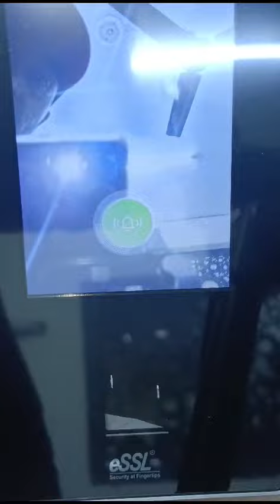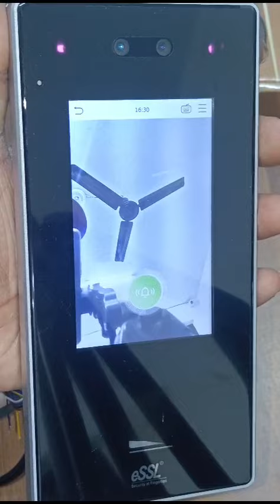Hands-On Review: eSSL Aiface ERIS Biometric Attendance System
Discover the cutting-edge eSSL Aiface ERIS Biometric Attendance System, combining advanced Face + Finger recognition technology for seamless and secure employee attendance management. In this video, we’ll walk you through the key features, benefits, and setup process of this powerful attendance machine. Learn how the eSSL Aiface ERIS can improve your organization’s efficiency with real-time data, accuracy, and enhanced security measures. Perfect for businesses of all sizes!"
🔑 Key Highlights:

Face + Finger Biometric Technology
Real-Time Attendance Tracking
Easy Installation & Setup
High Security & Accuracy
Suitable for Multiple Industries
📲 Interested in upgrading your attendance system? Contact AmpleTrails today for more details!

Face + Finger machine essl Aiface ERIS

CONNECT with Mayank Jain Nawal AmpleTrails